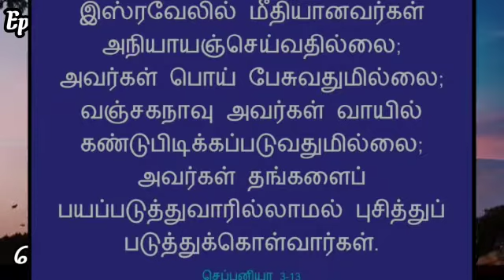ஜெபிக்க ஜெயிக்க இன்று ஒரு தகவல் Episode 237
Video from Jebaraj